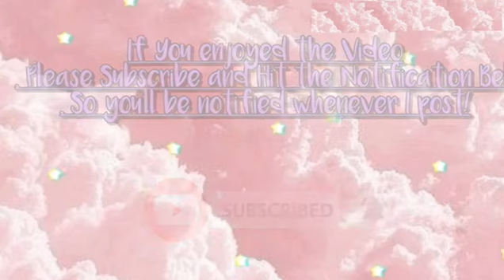New Adopt Me Pets!! Roblox Adopt Me Kitsune Update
Doing some changes!!
• Putting no sound in the game!
• Intro gone be edited by Limarnade!!
• Videos are gone be edited by Limarnade!!
•Putting Thumbnails now!!